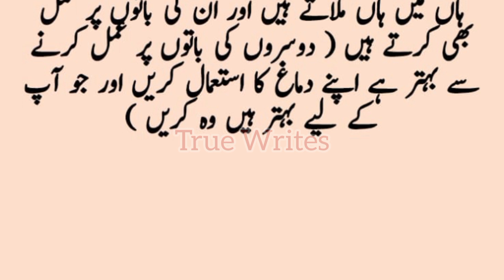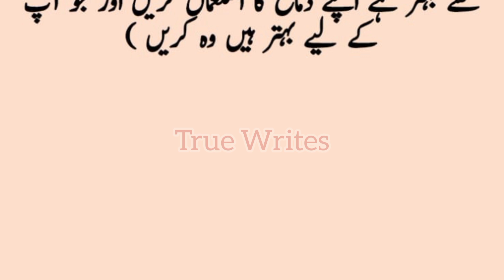4 Tarah Ke Log Kabhi Kamyab Nhi Hosakte | True Writes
4 Tarah Ke Log Kabhi Kamyab Nhi Hosakte | True Writes